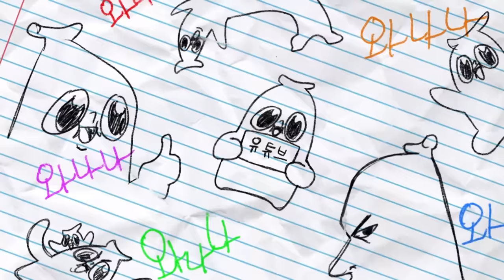새 맴버 기강 잡기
ㅋㅋ 내가 이김